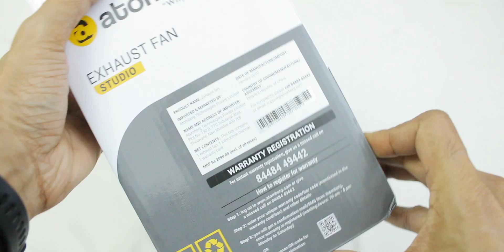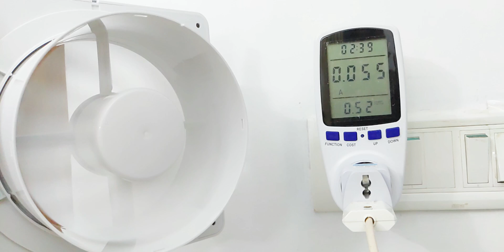BLDC Exhaust Fan Test - Atomberg Studio (Designed in India)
IN links)
US (similar)